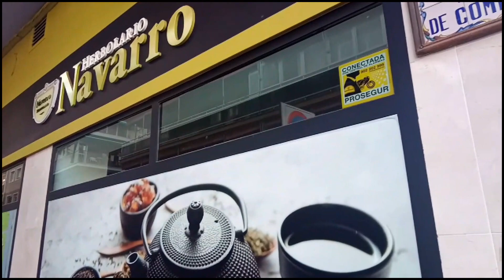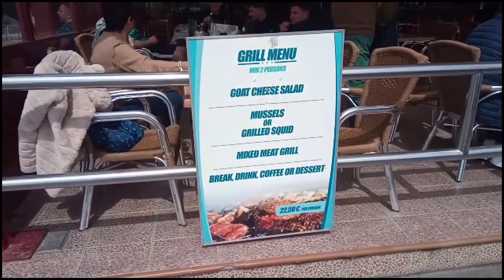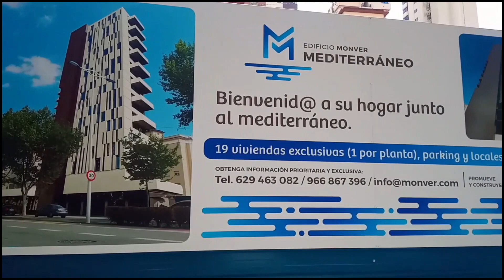Benidorm Bites - Triangle Pub, New Hotel, BuenaVista & More! #9 🍻🏢💖☀️🇪🇦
This is the 9th in my latest vlog series called "Benidorm Bites", which is a variety of clips that I have recorded around Benidorm; including viewers requests, updates and news, or just things that I have found of interest or fun during the week!